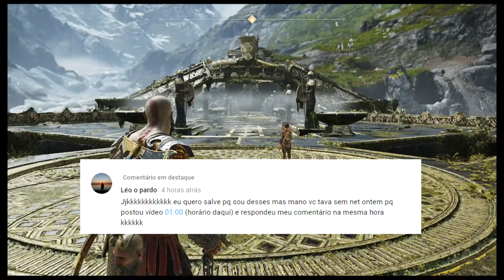God of War | Detonado 100% Platina | Parte #17 - Derrotando 2 Valquírias no Caminho da História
Detonado de God of War para PS4 com o objetivo de conquistar TODOS OS TROFÉUS para conseguir o tão almejado troféu de platina.
Começando o jogo do início para adquirir do primeiro ao último troféu de God of War.
E aí? Preparado para encarar os desafios? Então acompanhe a série e a vitória é garantida ;D

TROFÉUS ADQUIRIDOS NESSE VÍDEO:

(Nenhum Troféu Adquirido Nesse Vídeo)

God of War detonado 100% Platina
God of War Platina
God of War Troféu de Platina
God of War Detonado 100% Troféu de Platina Parte #17